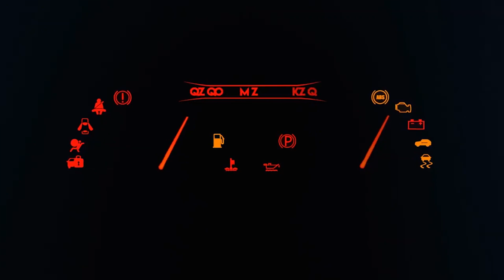Oyuncak ışıklı ve Sesli Çeşitli Boyda Ambulanslar